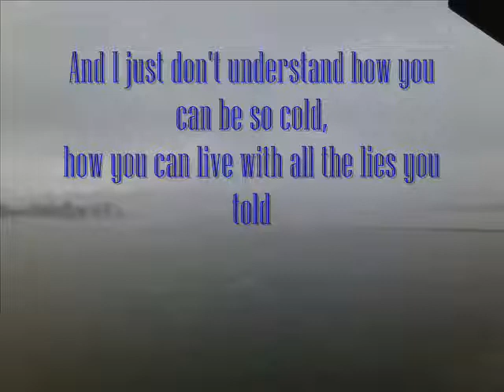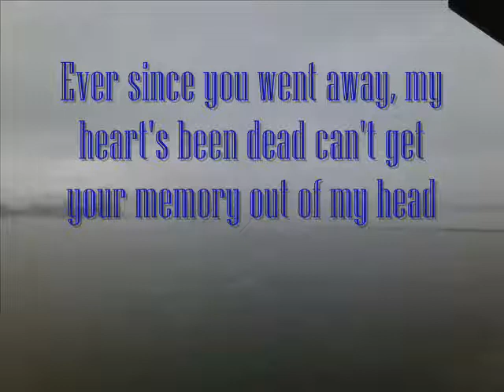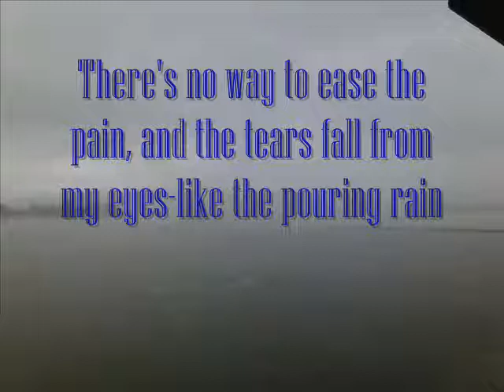'Like the Pouring Rain' - Marla Booker, Ken Bohannon, Indofunk Satish written by ken & Marla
trumpets-Indofunk Satish;
guitar, percussion & written by-Ken Bohannon & Marla Booker
upright bass, synthesizer, & vocals-Marla Booker
Recorded and mixed at Marla's by Marla